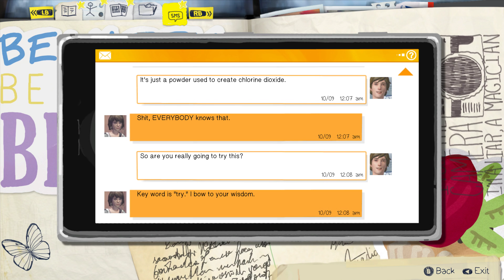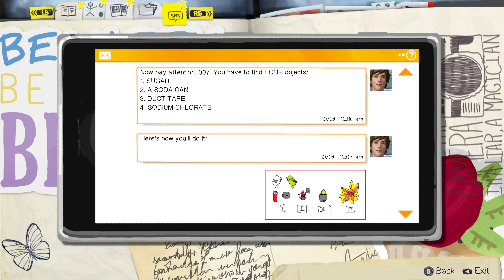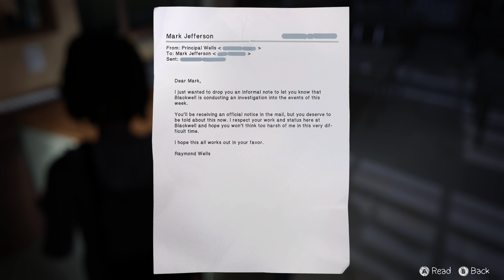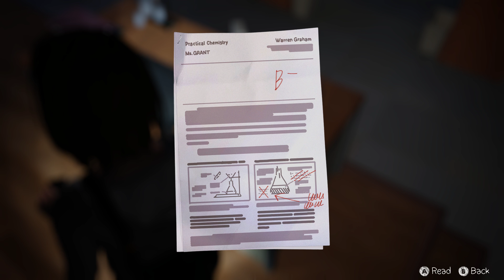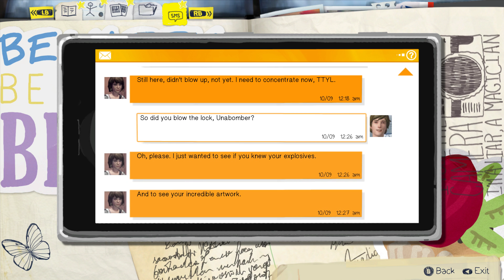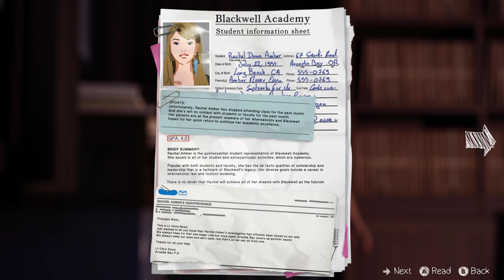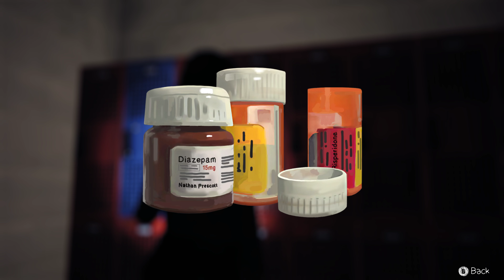Life is strange : Chaos Theory (High School At Night)